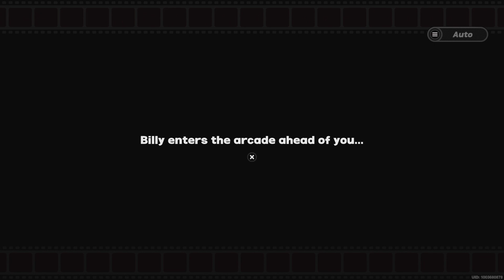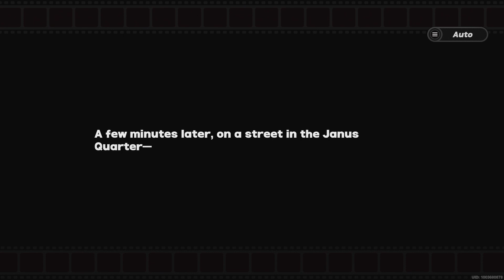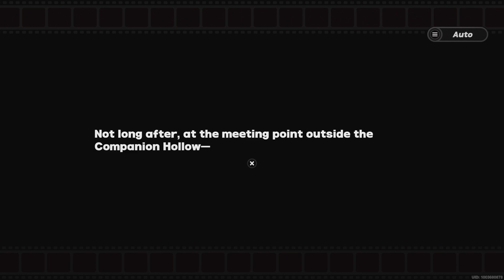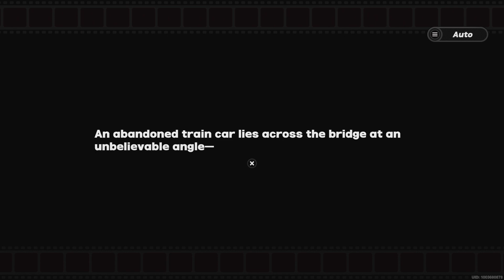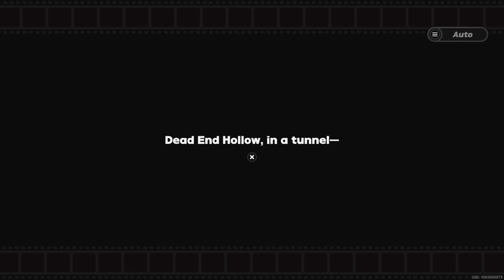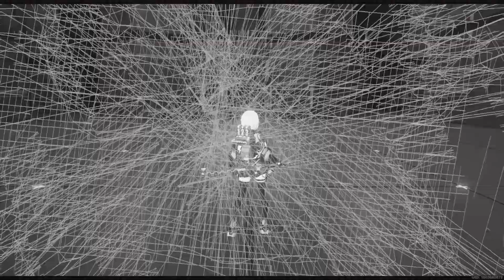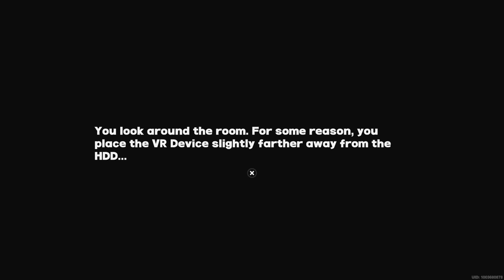[No Commentary] Zenless Zone Zero F2P - PS5 Gameplay // Part 2